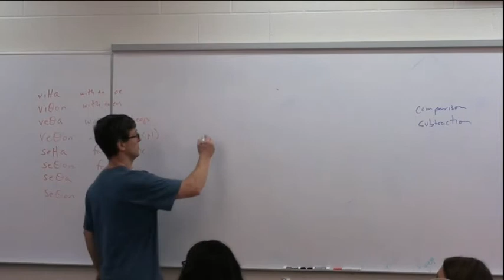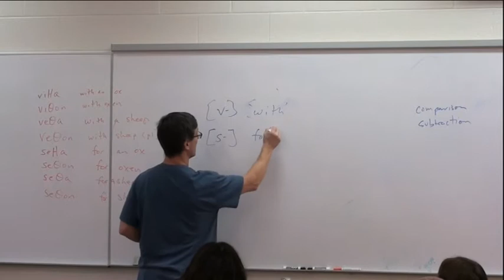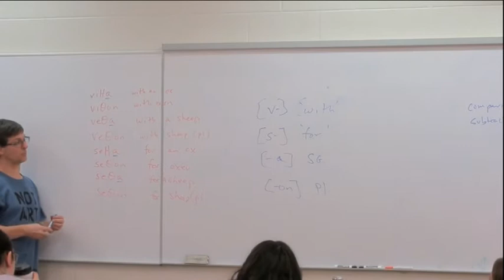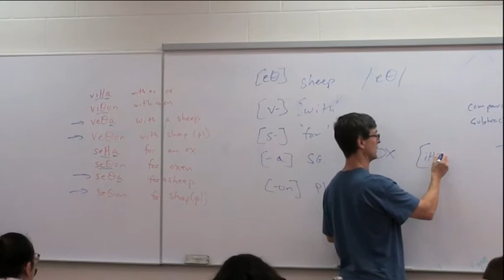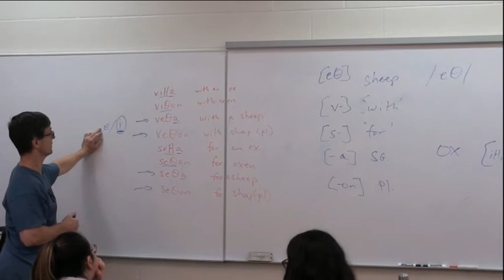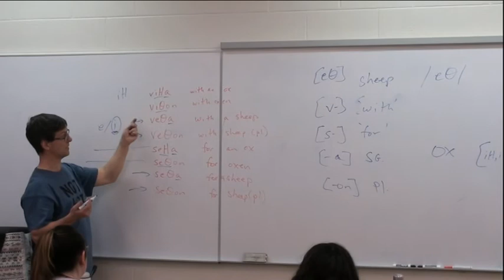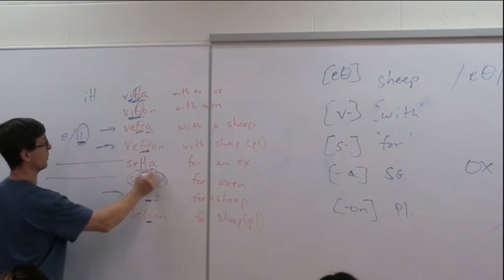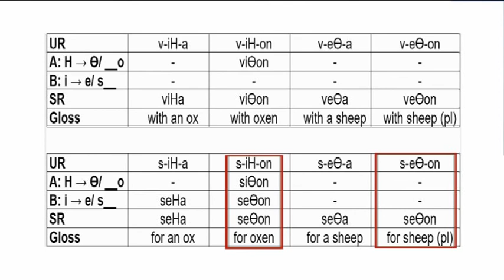Complex neutralization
In this video Charles Reiss goes over a neutralization problem.